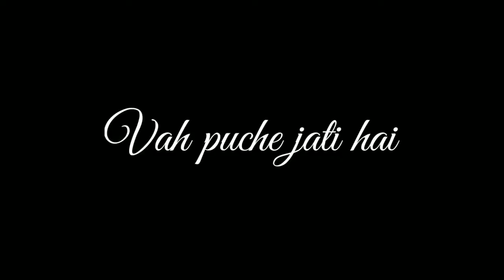Sandese Aate Hai Whatsapp status | Border Movie | Sunny Deol | Jackie Shroff | Suniel Shetty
Note : All Music played in this video is not belongs to us.